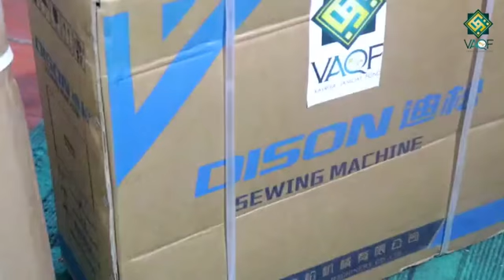Nogiron onaxonning qarovchisiga tikuv mashina berildi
Andijon viloyati, Qo‘rg‘ontepa tumanida istiqomat qiluvchi 1-guruh nogironi, D.Matyoqubovaga qarovchi ayolga VAQF fondi tomonidan tikuv mashina xayriya qilindi.